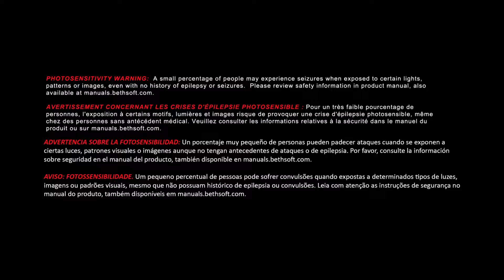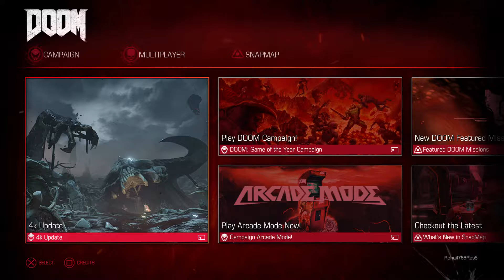DOOM - Part 1: E1M1